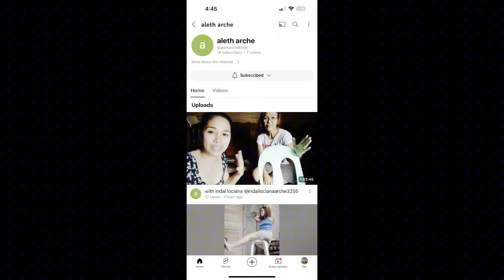Teaching my mom the shoe thing